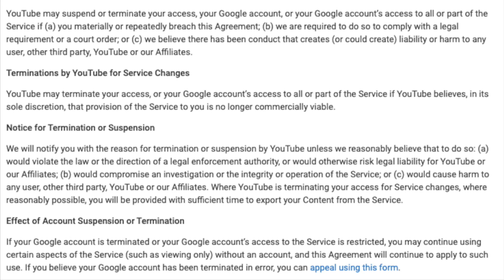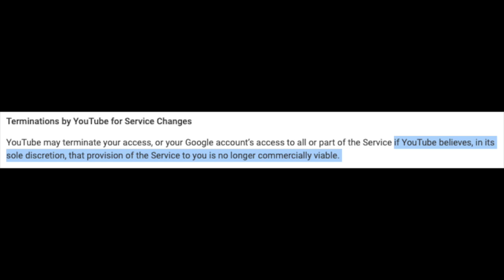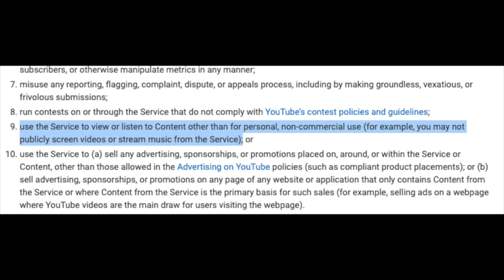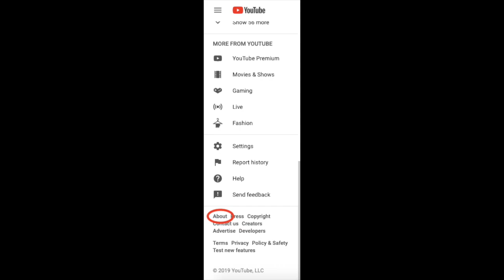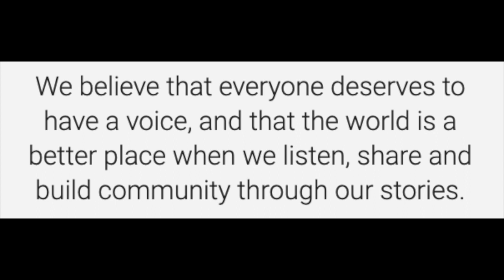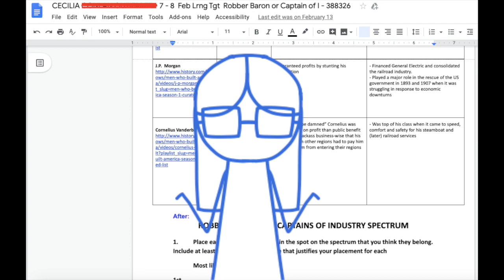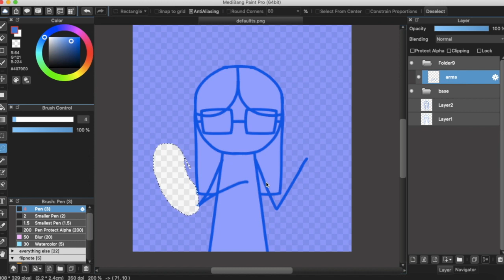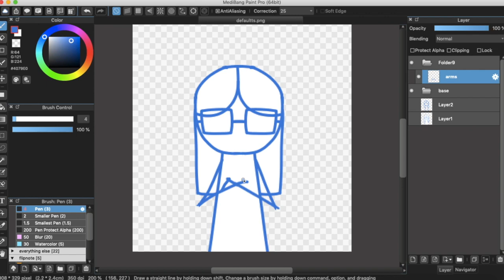YouTube’s Dec. 10th TOS Update - Venting to a semi-captive audience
Apologies for the rantsona. I didn’t want to record myself speaking, but I thought it was important to have at least something to look at. This is mostly an auditory thing, though, and you can probably put it on in the background. I’m not the biggest fan of some of the biggest channels on YouTube, but I do wish they’d have a frank talk with their audiences about the TOS update. Y’know, just so people aren’t blindsided by anything happening. Spreading the word is important, and even if it doesn’t change anything it still means people are aware of what YouTube’s doing. Maybe it’ll even spark some change, or bring to light already-existing campaigns to fix this site’s problems.

I know Markiplier is pretty on top of YouTube’s issues, but. It doesn’t seem like anybody else is really worried.

Most of the videos I found were in Hindi (I think?) so props to that community for getting on top of things, haha.